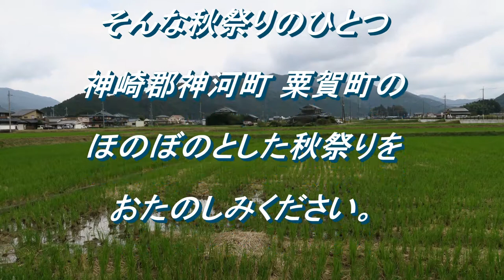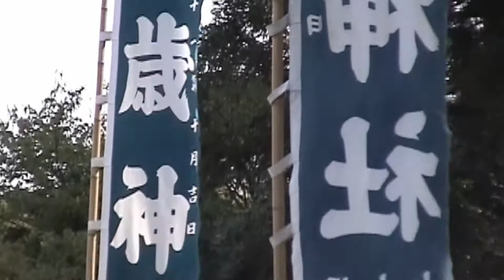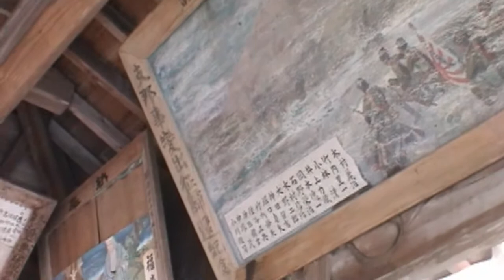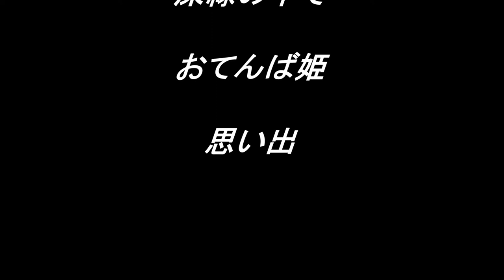日本の小さな秋祭り「粟賀町秋祭り」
秋になると日本各地の町や村で、小さな秋祭りが催されます。そんな秋祭りのひとつ
神崎郡神河町粟賀町のほのぼのとした秋祭りを、おたのしみください。In autumn, a small autumn festival will be held in towns and villages throughout Japan. One of such an autumn festival please enjoy the autumn festival as a warm heart of Awaga Town in Kanzaki Gun Town.